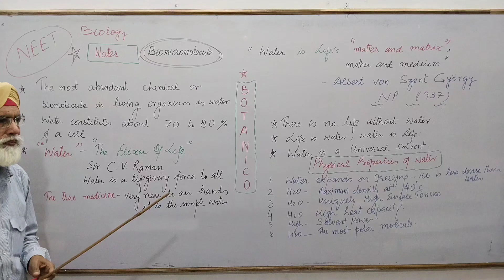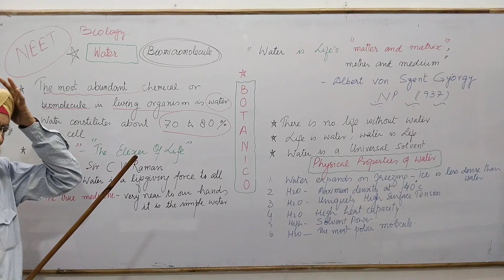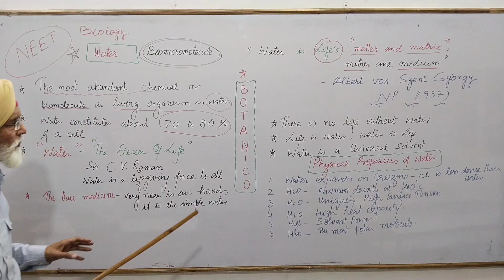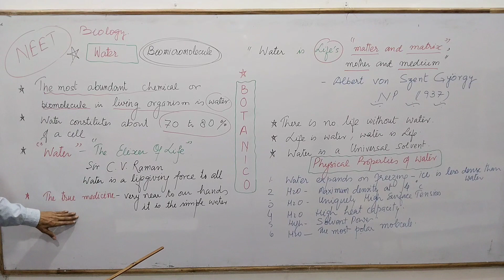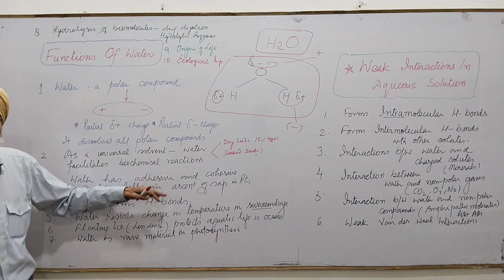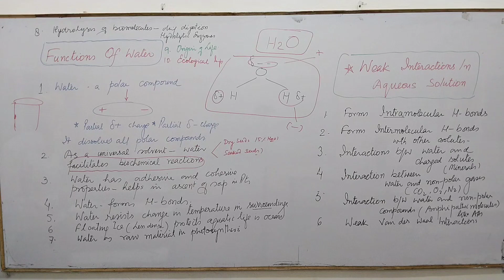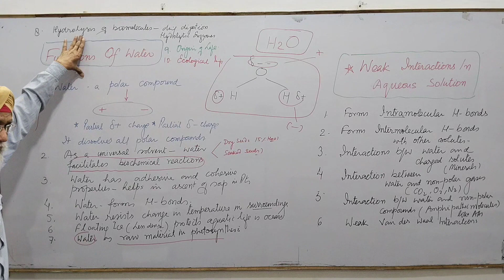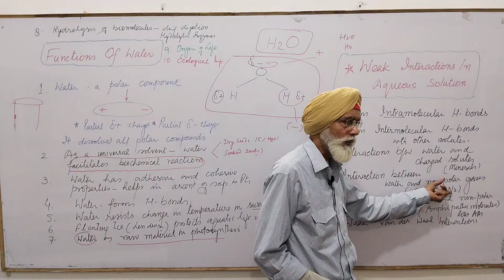Chapter - 9 , Biomolecule , Topic - (water )Biomicromolecules , class XI , NCERT NEET Biology